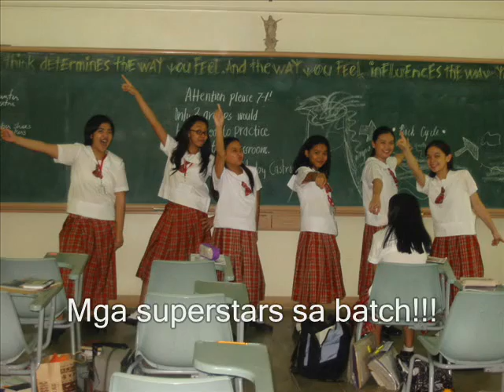grade 7 legacy concert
Pics of us and interview of some very important people.